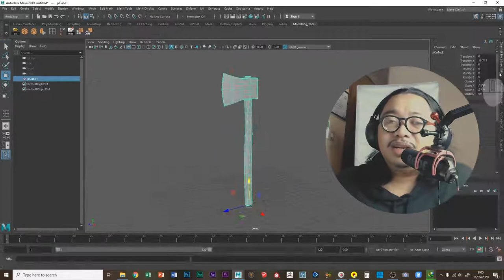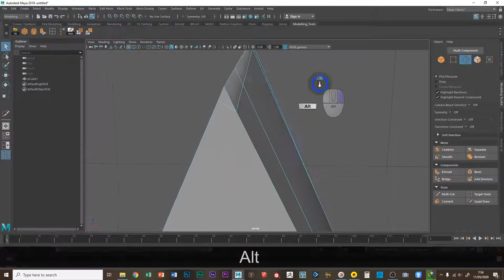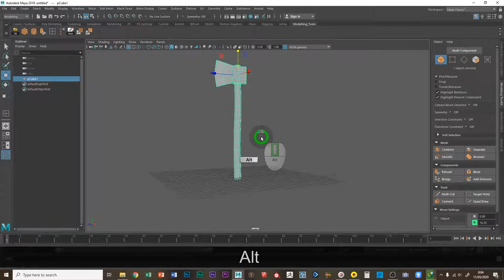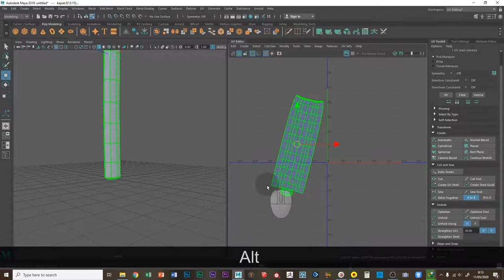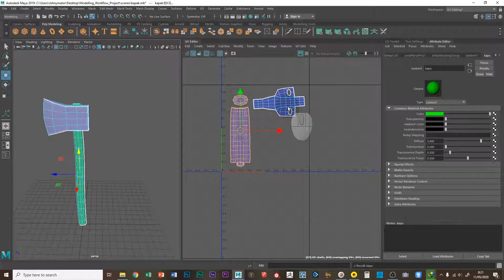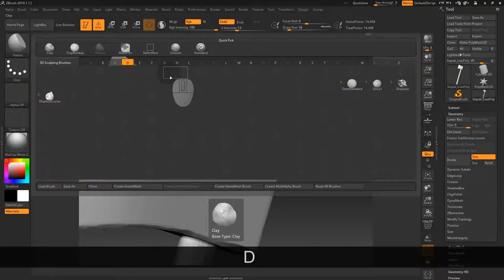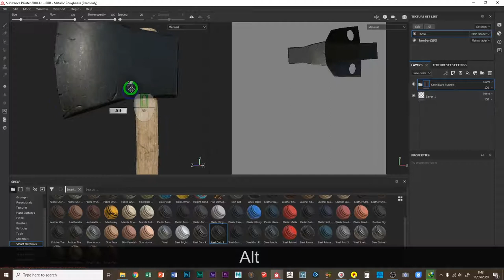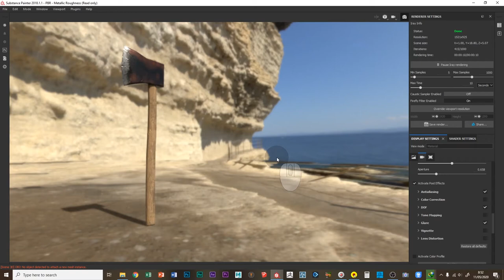Tutorial Modelling Workflow dengan Maya - ZBrush - Substance Painter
Kali ini kita akan membuat 3D Modelling Hardsurface menggunakan 3 software yang berbeda, yaitu Maya, Z-Brush dan Substance Painter.
Kita akan menggunakan Maya untuk membuat Low-Poly Modelling dan UV Unwrap, lalu kita akan melakukan sculpting dan detailing di Z-Brush, kemudian terakhir kita akan melakukan proses Texturing dan render preview di Sbstance Painter.
Well, silahkan ditonton tutorialnya sampai habis dan semoga bermanfaat..!

Salam Kreatif...!!!